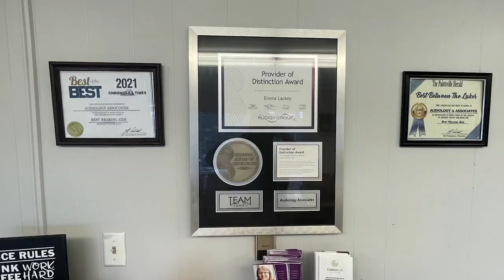Crystal Clear Science will Hold Shows at Multiple Libraries on July 13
Crystal Clear Science will be holding shows that will teach about force, kinetic energy, and electricity at different libraries on Thursday, July 13.